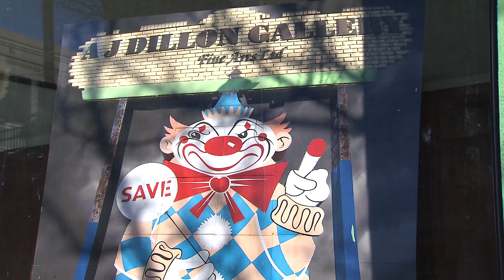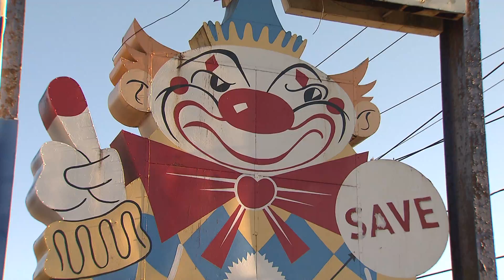Evil Clown Art Show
News 12 NJ.

Calico, the "evil clown" landmark, will be able to stay in Middletown, the home that made him famous.

The famous landmark has been stationed outside the former Food Circus grocery store along Route 35 for nearly 60 years.

When word got out that a new shopping center may be going up on the property, residents worried that Calico would be torn down. They started an online petition to save the iconic landmark.